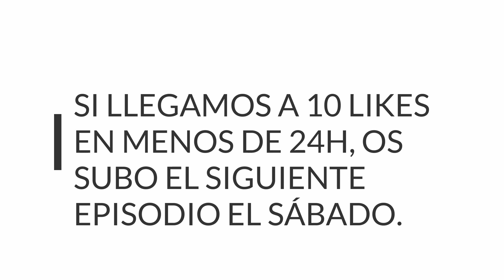EP. 8 HUMILLACIÓN AL BARÇA!! | TEMPORADA 2 EXTREMADURA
Hola a todos chavales, estamos en un nuevo vídeo de FIFA 19.